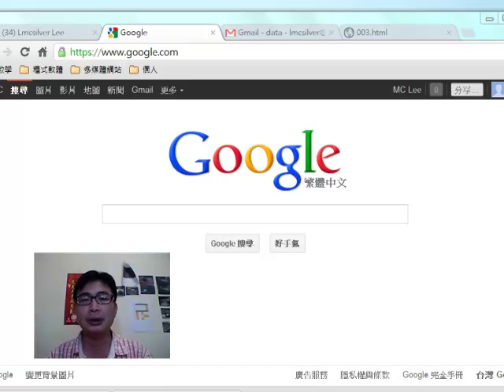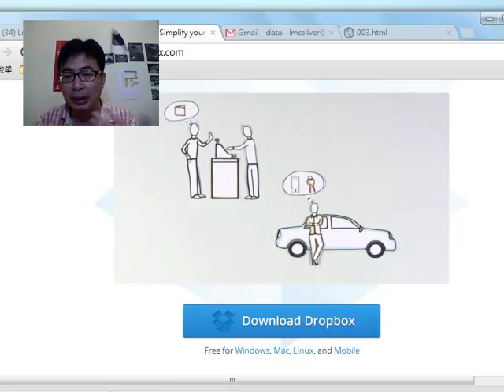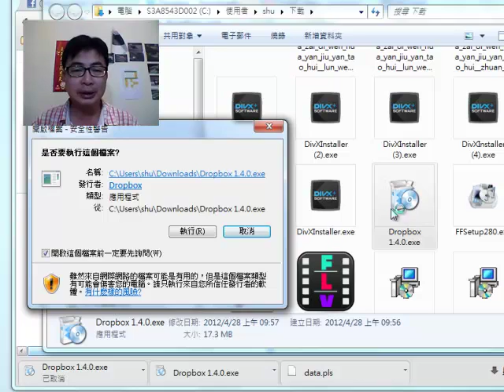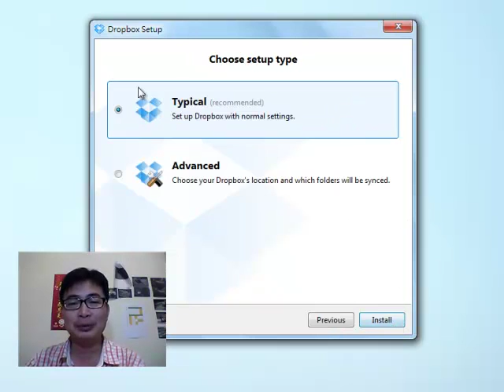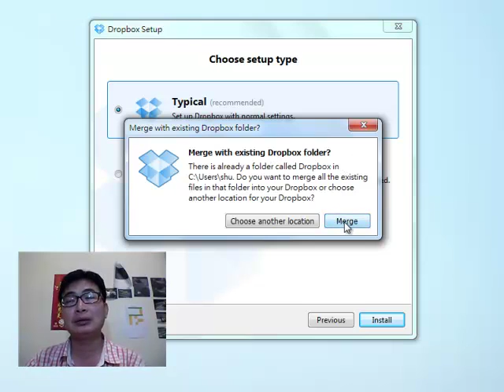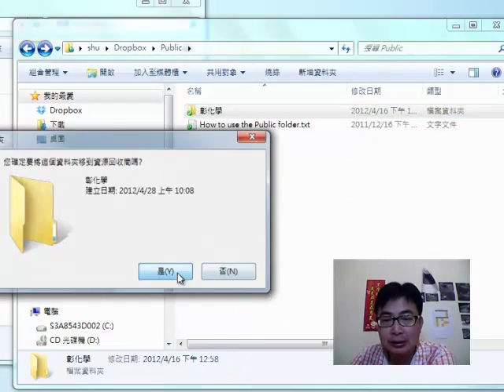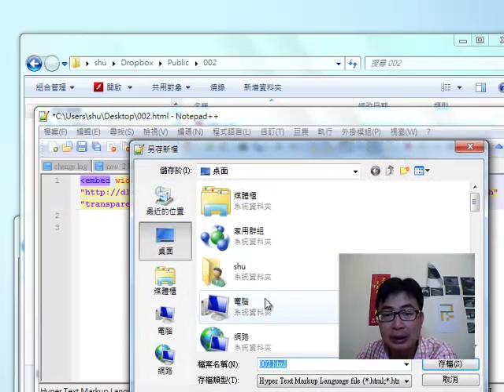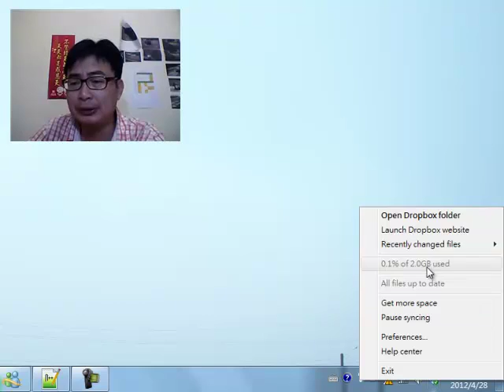新聞系Ftp之外的免費網路空間 dropbox 很好用！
新聞系的FTP之外，同學可以再學這個免費的網路空間。Free!